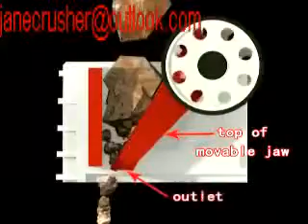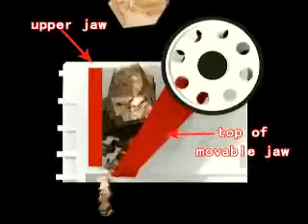The cheapest Chalk VSI sand making machine of price& sale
The main features of single-cylinder hydraulic cone crusher are:It adopts advanced hydraulic technology and realizes hydraulic protection and hydraulic adjustment of the discharging mouth, simplifies the structure of the crusher, decreases its weight and is easy to realize automatic control of the crusher, for all the above-mentioned reasons, it get wide application.
The quarrying equipment has high automatic degree, adjustable discharging granularity, high crushing ratio, energy conservancy, high output and good shape of the final stone materials.
Especially for the domestic mining machinery manufacturing companies, it will be a precious and amazing opportunity.
Complex sway jaw crusher plate up and down movement has promoted the discharge, and the upper part of the horizontal stroke is larger than the lower, easy break bulk materials, the crushing efficiency is higher than the double elbow plate.
It is the shortcomings of the jaw plate wear, as well as the material will be crushing phenomenon and the consumption of energy increase.
In order to protect the important parts of machines for overload and not be damaged, the elbow plate design often will shape is simple, small size of the weak link, the deformation or fracture occurs first in the machine overload.
Excellent ventilation can timely discharge the fine powders out of the milling equipment to avoid over grinding, and can also bring away some grinding heat, reduce the temperature inside the grinder mill to reduce the blockage. If the ventilation is not smooth, such measures can be taken as opening the air inlet, improving the spiral of the feeding mouth, enlarging the partition board and the center hole of the discharging grate bar and strengthening the air locking of the discharging mouth.
Besides, jaw crusher machine can afford to crush a variety of materials whose hardness is more than 300MPa. The maximum size and hardness of the materials should obey the regulations of technical parameters table. The desired size of the materials is controlled by the size of the opening. We can adjust the size of the opening to make the size of crushed materials meet our needs.
Inside the first chamber, there are stage liners and ripple liners as well as steel balls.
The shell rotates so as to generate electricity, and this force brings ball to a certain height and then balls drop down by gravity, the impact is the grinding force to the material.
Compared with modern ball mill, the traditional ball mill has high energy consumption, low production efficiency, low output, high maintenance fees and relatively low mechanical automation which increases the working strength of the workers.